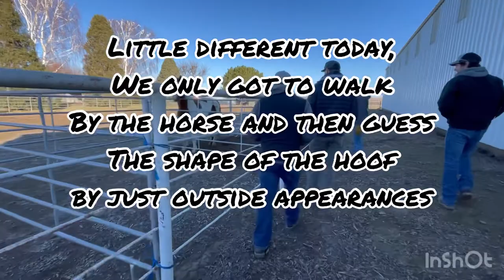What’s a Horseshoeing Competition like? Washington State Spring Farrier Championships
A brief video about what a horseshoeing/farrier competition entails. We discuss what a few of the classes are and what we go through in order to compete against other farriers. This is Day 1 of 3 for the FAWS (Farriers Association of Washington) Annual Spring Championships. More videos to come!